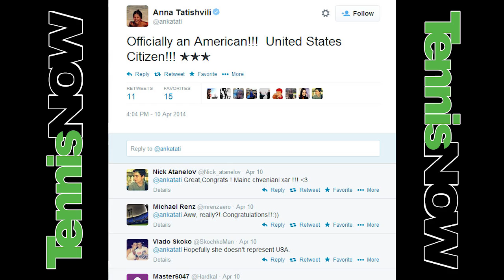Nadal's Poker Showdown -- Federer's Picturesque Photo Shoot -- Azarenka's Red Carpet Fashion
This week in tennis news brought us poker showdown between Rafael Nadal and Vanessa Selbst, ATP players taking the red carpet in Monte Carlo, and Roger Federer participating in a Rolex photo shoot. Plus, see how Fernando Verdasco celebrated his victory in Houston, and find out who became a new American citizen on the WTA.